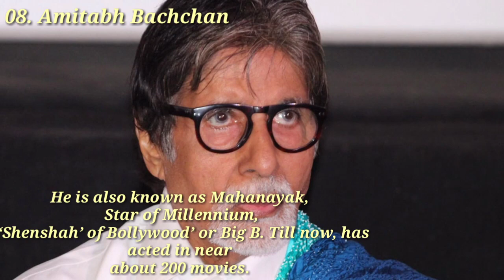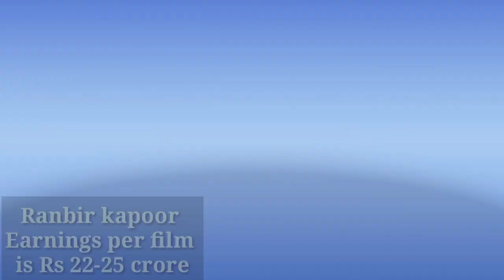Top 10 Highest Paid Bollywood Actors 2018.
Top10 highest paid Bollywood actors.

10 - Sahid kapoor
9-Raveer singh
8-Amithabh
7-Ranbeer kapoor.
6-Ajay.
5- Akshay.
4-Hritiik.
3-Shahrukhkhan.
2-Aamir.
1-Salman.

thats all of our India Bollywood actor. that
all of a bigger actor in Bollywood.

that's movie🎬 was earned 100-2500 crores club entering.
he was all of the best of Bollywood.
all of actor is paid of 1- 65 crores.

by aapkefacts aapke facts.